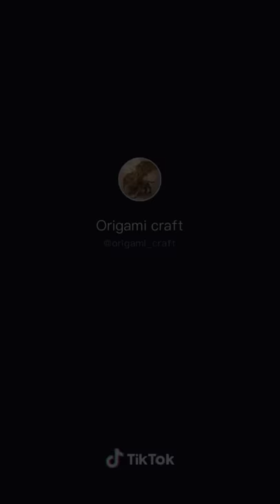How to make a paper knife🔪|♡SUBSCRIBE FOR MORE.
I'd of Tik Tok @origami_craft